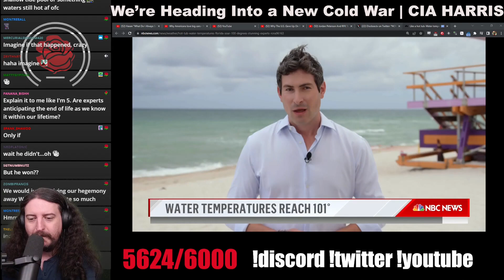Shame Obama Lost in '08